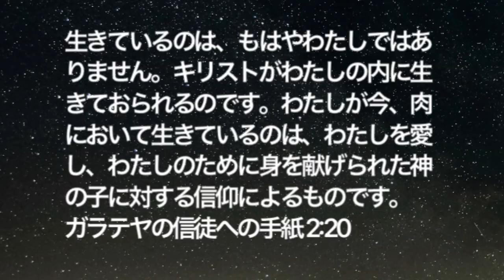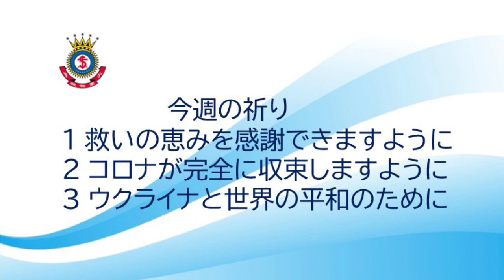救世軍横浜小隊オンライン祈祷会2月22日(水)第997回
第９97回　オンライン祈祷会のご案内　2月22日（水）朝7時（時間は調整ください）

聖書　ガラテヤ2章20節　生きているのは、もはやわたしではありません。キリストがわたしの内に生きておられるのです。わたしが今、肉において生きているのは、わたしを愛し、わたしのために身を献げられた神の子に対する信仰によるものです。

メッセージ　キリストが生きておられる
わたしたちはイエスを信じる時に全く新しく変えられます。（コリント２　5:17 だから、キリストと結ばれる人はだれでも、新しく創造された者なのです。古いものは過ぎ去り、新しいものが生じた。） わたしたちは、キリスト信じた時に新しく創造されて、神と共に歩む最高の人生に導かれました。何が起こっても神が共におられ、力強く導いてくださるので、安心して生きることができます。様々な誘惑がありますが、自分ではなく、「キリストがわたしの内に生きておられる」と告白して、キリストのために歩みたいと思います。

今週の祈り
１　救いの恵みを感謝できますように。
２ コロナが完全に収束しますように。
３ ウクライナと世界の平和のために。